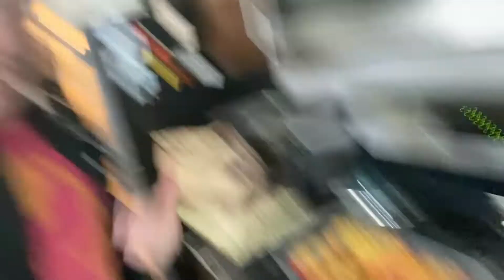#2474 | Three Little Baby Peppers